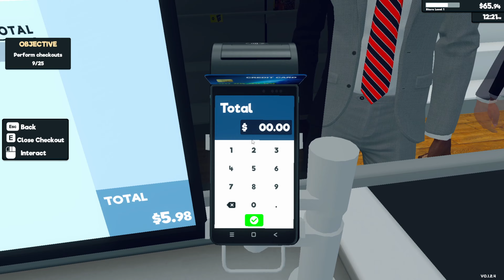These Customers are giving me Anxiety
I decided to open up my own Supermarket today! It's my first time working at a supermarket so I'm excited to see what the job will bring. Surely there won't be a bunch of weirdo customers that show up to the store right?